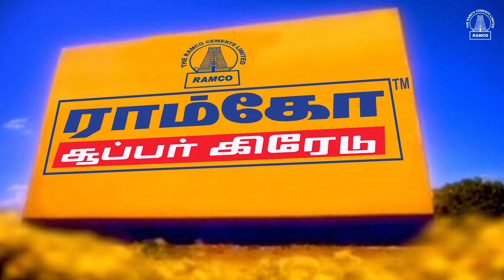Ramco Supergrade - A Throwback to 1998 - Telugu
25 years of a market leader. A throwback to the early days.